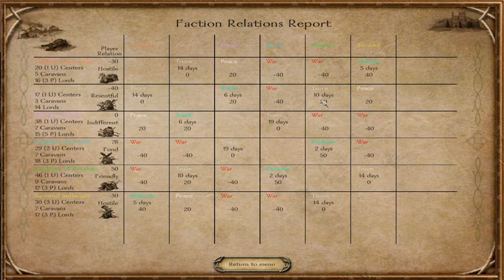Mount and Blade: Warband Let's Play Episode 26: Controversial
This is my let's play of Mount and Blade: Warband by TaleWorlds Entertainment.

I am using the Diplomacy Mod.